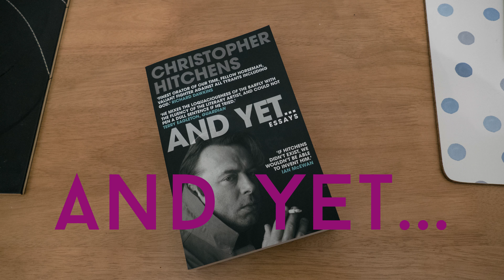Christopher Hitchens - 'And Yet...'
'And Yet...' is a collection of essays and articles written by Christopher Hitchens and originally published in Slate, The Wall Street Journal, and other similar outlets.

While I enjoyed 'And Yet...' - and indeed anything from the pen of so talented a craftsman - there is something about this collection that makes it the inferior relation to the massive 'Arguably.' For one thing, the larger book includes far less in the way of repetition - in 'And Yet...' there are clear signs of Hitchens the journalist at work, repeating the occasional bon mot or juicy expression because you wouldn't expect to read each of these pieces back to back - it would have been safe to retread the same ground several times over in the real world.

This is probably one for the completists - like me - but if you're interested, you can pick up a copy from Amazon

Did you like this video? Was it helpful?
Perhaps think about buying me a coffee!

Making videos for YouTube and producing materials for teachers and students alike is a time-consuming and often expensive business.
But any little help I can get would make a big difference, so please, think about tipping me a dollar or two so that I can continue making videos for you all.

Are you big into reading? Do you want more book reviews like this one?